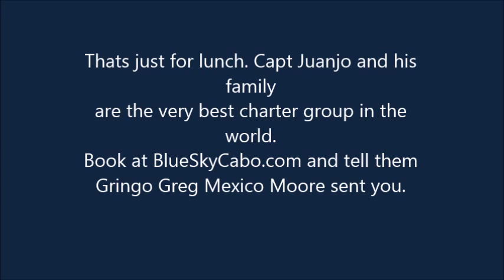Lunch time Cabo style BY Greg Moore marine engineer